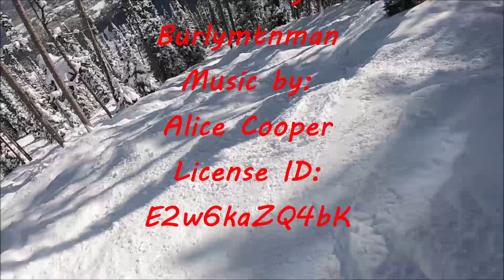Big Sky 2024 , Team Slacker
Team Slacker at the best skiing in America!